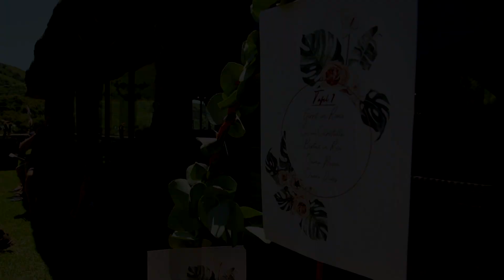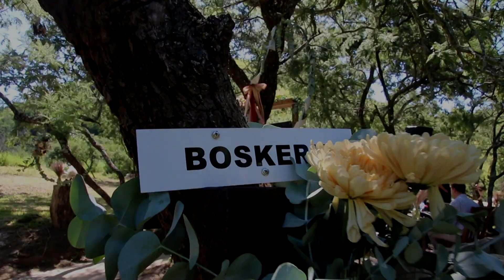Gerrit & Romé Web Trailer - Feb 2020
Hier is 'n kort oorsig van Gerrit & Romé se troudag op 15 Februarie 2020 gehou by Drakensbergkloof naby Newcastle